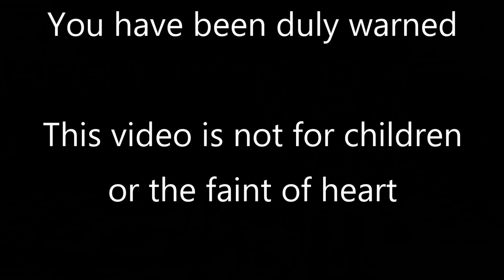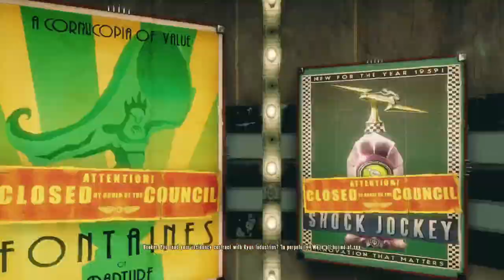MrFullCrumb | Bioshock Infinite: Burial At Sea Part 1 | 1 - It All Starts with a Girl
Burial At Sea. One of the more interesting of expansions/story DLCs that would have been possible with the fantastic engine modified for Bioshock Infinite. Burial At Sea is somewhat short, but it is somewhat fun (At least, part 1 is short-ish - not sure about Part 2)

Bioshock Infinite: Burial at Sea brings the high-flying action of your adventures in Columbia down far beneath the waves almost 40 years later in the timeline of the world. Fight splicers, see familiar faces, and witness Rapture well before the collapse we see in the first Bioshock game!

=Credits=
Intro:
cdrom1019
End Card:
Starman3
Logos:
Starman3 - (Starman3 and StormStrikerSX9)
Cdrom1019 - (MickeyMario64)

00:00 GSL Intro Start
00:44 MrFullCrumb Intro
01:04 Main Episode